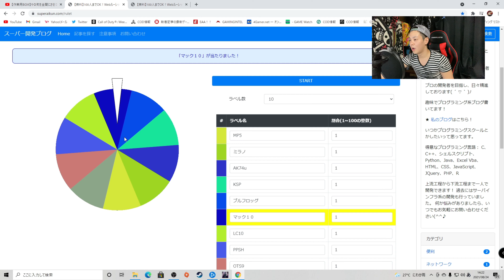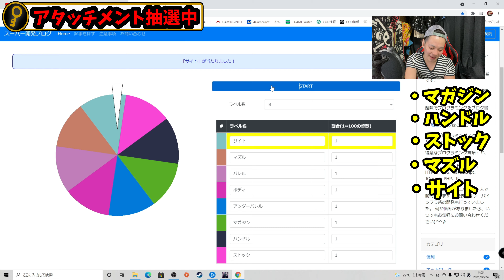【COD:BOCW】武器カスタムのマンネリ化はルーレットで解消!!全てを任せたらとんでもないカスタムが誕生したww【若頭】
Programs used:
Audio - VirtualDJ 7
Video - After Effects CC

音源

[MUSIC]
•Artist : DownFlex
•Title :  Vacation On The Sun

[Artist Info]
DownFlex :